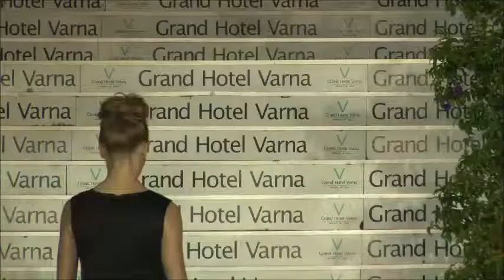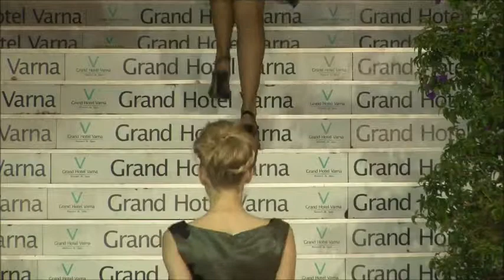IXTYS FALL 2014- designer cocktail&party dresses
Designer Cocktail Gowns, Going out, Night-out and Party Dresses
Italian Fabrics, Made in Bulgaria
IXTYS presented their FALL 2014 Collection ' Illuminated Hearts ' at
The Festival of Fashion and Beauty, held in Varna, Bulgaria.

The exclusivity of the cocktail and party dresses from the collection, contained mainly in the decorated by hand embroidered flowers and details, created specifically for the brand. They are balanced by extremely unusual, asymmetric chiffon draperies, which add mystery and originality to the silhouette. The line of the forms is elegant and refined, but also unusual, making the dresses ideal for consciousness, seeking genuine artistic expression.